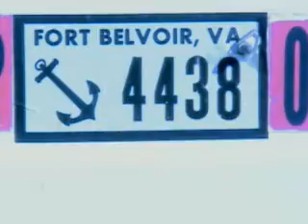Coast Guard Boating Safety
The Pentagon Channel airs a story about boating safety and vessel safety checks, Aug. 4, 2008.